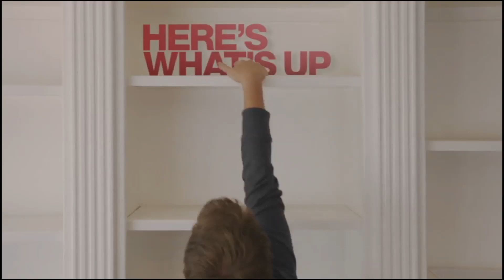Unemployment, Diversity, World War 2 Pilots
Slaterradio.com

Myspace: hahahahaha JK